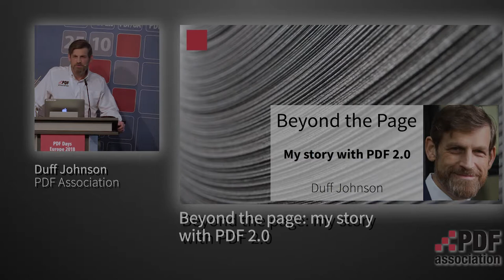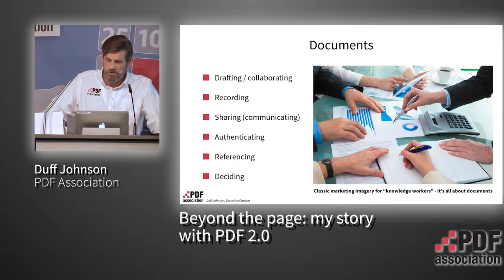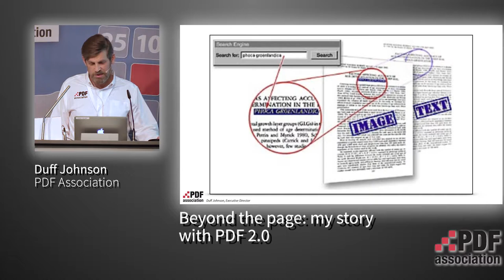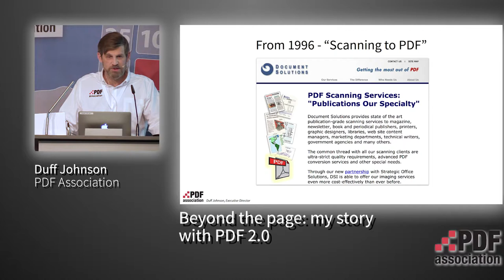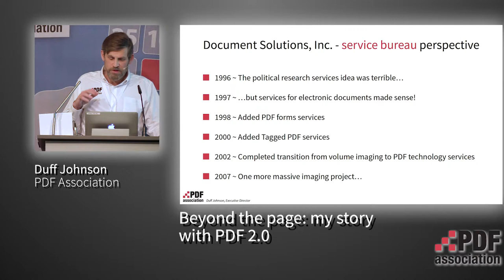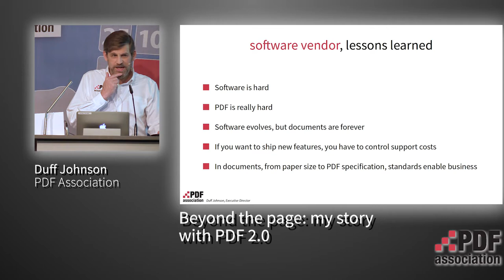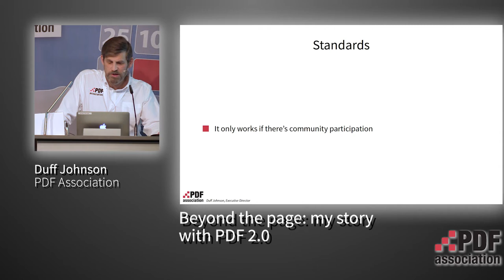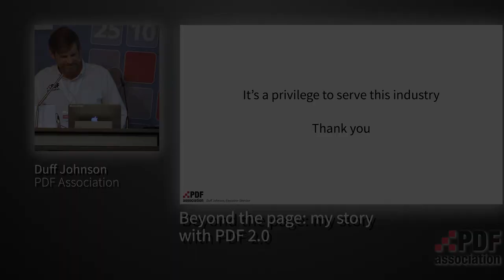KEYNOTE: Beyond the page: my story with PDF 2.0 - Duff Johnson